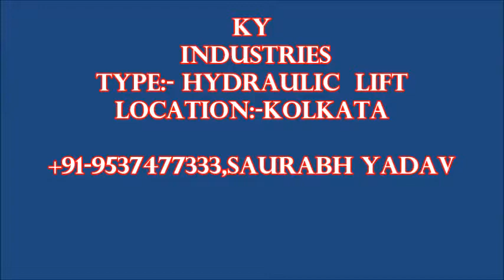Customized Lift Between Spiral Stair (Round Stairs)